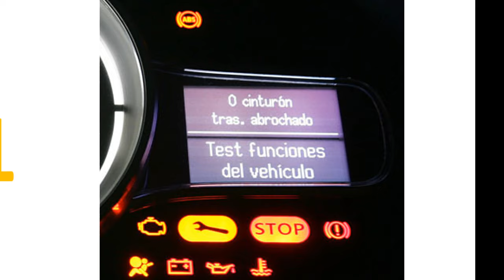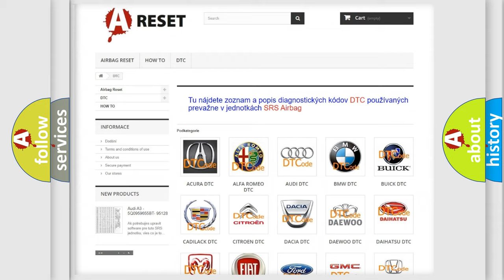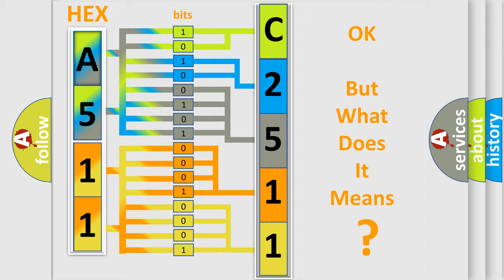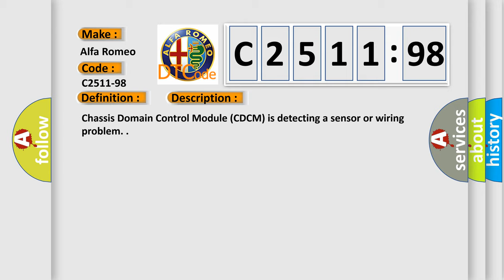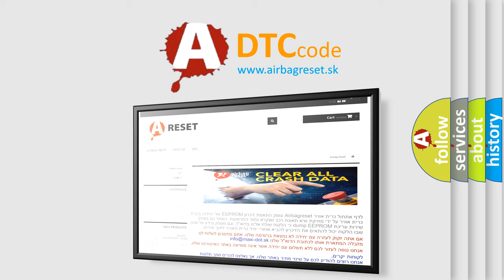DTC Alfa-Romeo C2511-98 Short Explanation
Contents:
0:21 Basic DTC analysis according to OBD2 protocol standard.
1:48 Insight into programming
2:58 A diagnostically understandable description of the Diagnostic Trouble Code
3:05 Basic error definition

Make:
Alfa Romeo
Code:
C2511-98
Definition:
Damper Electro Valve Front Right - Component Or System Over Temperature
Description: